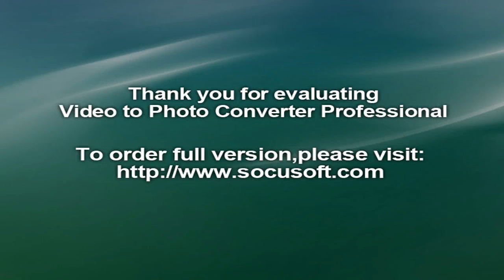ORBITAL : The [Voice] Box (10bz Industry Standard Edit)